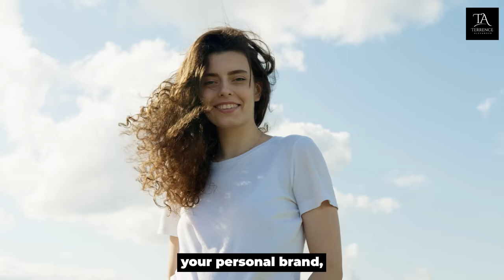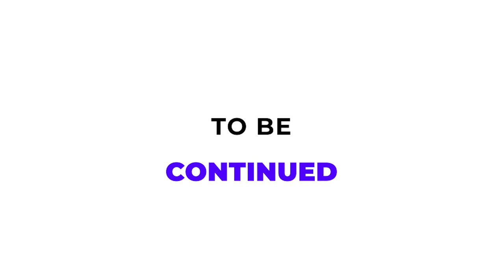The $1,000,000 Marketing Secret You Never Heard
In this episode Terrence share's his secrect marketing tips to help you market and grow you personal brand.

Describing my passion is simple: Helping people and businesses build authentic brands, and develop themselves as the next generation of millionaires. Mentorship and consulting are my true passion. They are the catalyst that allows me to leverage all my professional and personal experience, and create a positive impact on other people’s lives.

Living from my passion has helped me become a respected leader in my city and community: Atlanta.

As a Certified Business Coach and Harvard Keynote Speaker, I can speak not only from my credentials but from real-life experience.

If your business or project is struggling, let’s talk!

If you're dealing with beard problems or looking for high-quality beard care products, check out Beard Goalz: